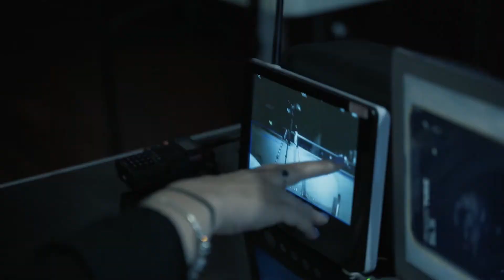Trailer - Majestic Theatre S1E10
We continue our journey as it takes us to The Majestic Theatre, a rare pre-World War II picture theatre remaining in Queensland that has not been demolished or adapted to other uses. It is Queensland’s longest continuously operating picture theatre and the only theatre in the world that continuously screens silent films. Join us as we investigate the history and legends of The Majestic Theatre, Pomona.

Streaming also on GhostFlix.tv (EU) & Amazon Prime (US)